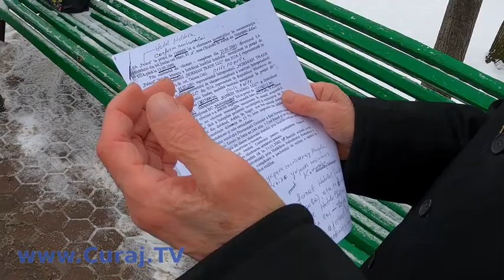Îi descîntă pe Dodon, Chicu dar pe alţi politicieni - Curaj.TV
Moş Alexandru Melnic comentează intrigile politice actuale şi face trimitere la matrapazlîcuri mafiote din trecut.
Discurs la Microfonul Liber, proiect duminical Hyde Park Chişinău